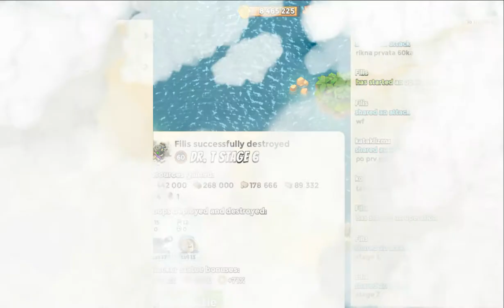DrT stage6 16Apr27